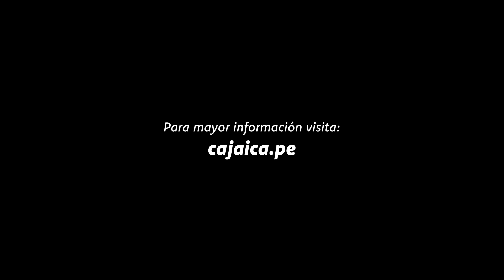Campaña Fiestas Patrias 2022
¡Para ti que nunca te rindes!
Porque en Caja Ica creemos y valoramos tu esfuerzo, Vamos Pa'arriba Perú 🔴⚪🔴
Saca tu crédito 💵 y participa por S/20,000 en premios.🤩🥳